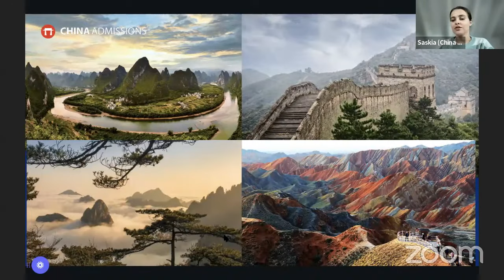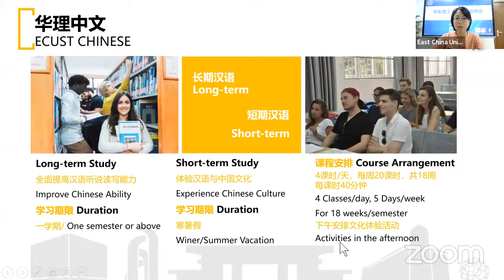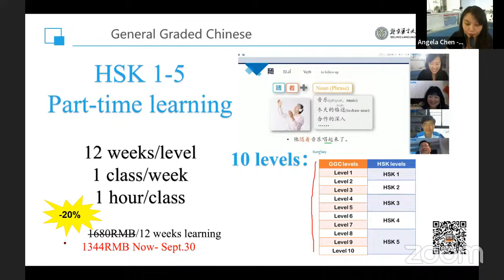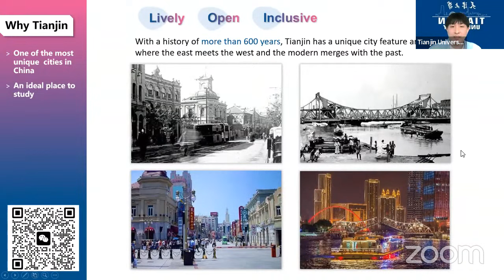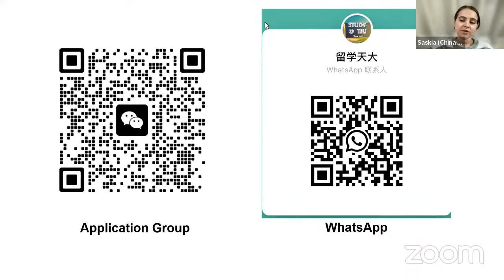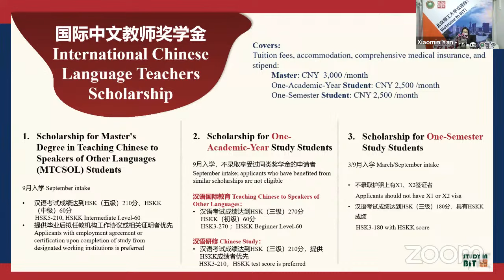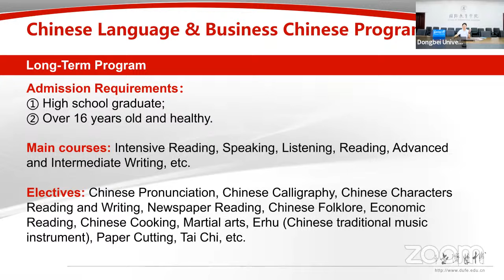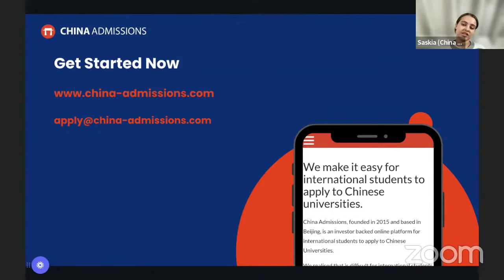Chinese Language Program Online Open Day - 28 September 2023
Want to apply to universities around the world and not just China? Check out programs on our global platform today: